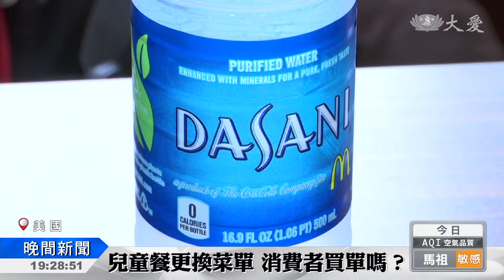當速食餐廳變健康 消費者買單嗎？I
在美國一間大型連鎖速食店，用餐的人 3成是家庭，吸引的是家長帶著孩子去點快樂兒童餐，現在速食店要讓兒童吃進去真正的快 樂，決定六月前全美國的速食連鎖店要改變 菜單。